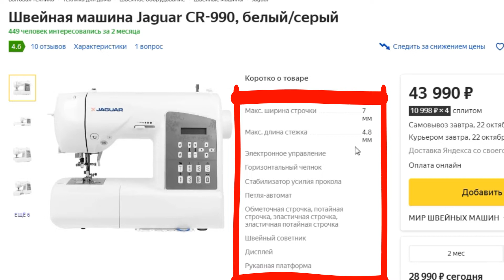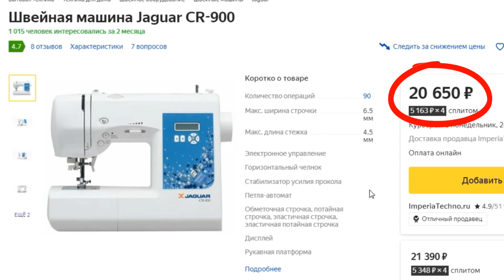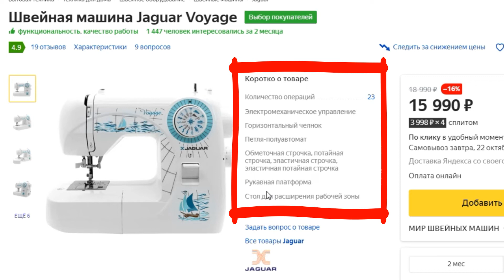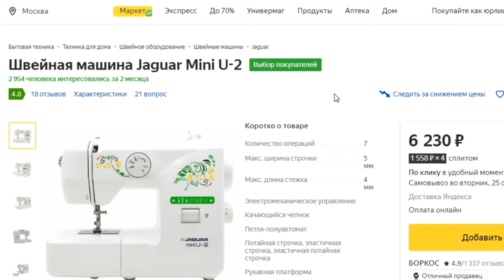ТОП-5. Лучшие швейные машины Jaguar. Рейтинг